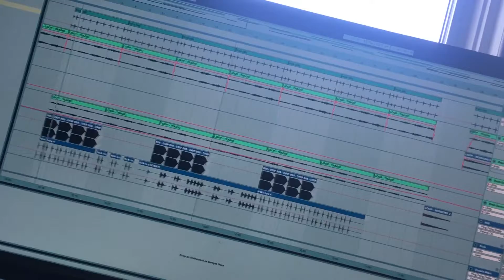Been A While - New Beat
Had been pretty caught up with the job and getting used to the 9-5 after 2 years of freelancing... Still making music and the next Tape.

New beat up on this video, 'This One'.

You can now download the 'Summer Seventeen' mixtape from there or stream it over

Follow the socials: @AshDarji (twitter and instagram)